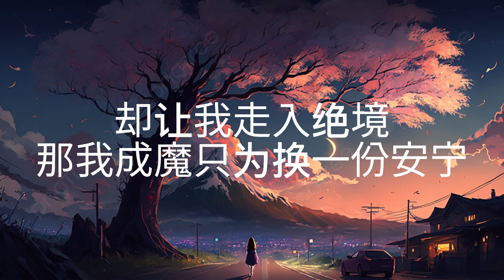弃佛入魔 | 棄佛入魔 - 残雪【你看那寺院樱花又落满地 可我偏偏不信命】古风 中国风 抖音 中文歌曲 华语歌曲 | Chinese animation Lyrics